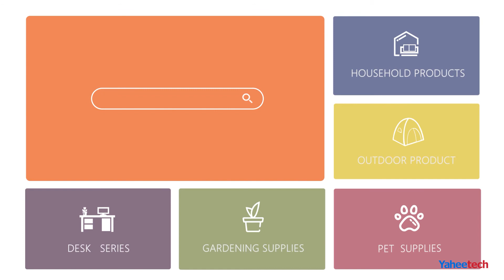Yaheetech Armless Office Chair Installation Guide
MODERN DESIGN: This ergonomic desk chair is designed with a smart look, clear lining and versatile color make this desk chair great for both study and home. It is in regularly smaller size but has incredible bearing capacity. Armless design also allow free movement of body, and it is recommended for customers under 136kg/300lb.

ADJUSTABLE SEAT HEIGHT: Seat height of our ergonomic computer chair can be adjusted for 43-56cm/17-22’’. It has the flexibility to customize our customers’ preferred sitting position according to their needs. Simply pull the lever beneath the seat while sitting if you want to lower the seat.

360° MOBILITY: Our study chair is equipped with a wide star nylon base with 5 wheels. Silent castors does not produce noises while moving, they also do not cause any scratches and damages to the floor with a smooth finish. This study chair can swivel 360° effortlessly from task to task.

OPTIMIZED COMFORT: The seat is soft padded with high-density foam and a double-layer mesh cover to upgrade your sitting experience. Thick padded upholstery is soft to touch and sit, double-layered mesh cover and high-density filler is resilient, which ensures deformation-resistant. This home study swivel chair has a relatively wide and deep seat measuring 17.7×18×3.3’’(L×W×Thickness) to ensure the optimized comfort.

VERSATILE USAGE: This smart chair for study sessions can be used in lots of occasions, for example, the study room, library and study room. This feature-rich home desk chair fulfill most of your needs with ergonomic design and smart overall look, convenience and comfort all in one.

Specifications:

Materials: PP, Polyester Fibre, Nylon, Foam
Color: Dark Gray
Overall Dimension: 50 × 55 × 79-92cm/20 × 22 × 31-36.5’’(L × W × H)
Adjustable Seat Height: 43-56cm/17-22’’
Weight Capacity: 136kg/300lb
G.W.: 7.1kg / 15.7lb; N.W.: 5.9kg / 13lb

About Yaheetech
YAHEETECH is an e-commerce company specializing in the sale of heavy goods. YAHEETECH is established in 2003 and has grown into one of the new generation of e-commerce enterprises operating globally after more than a decade of development and reform. YAHEETECH has branch companies and local operation teams in the USA, UK, DE, FR, ES, CN, KP, JP, AU and NZ, whose sales network has reached 10 advanced countries.

“Qualified Product, Fast Delivery, Best Price” --- YAHEETECH keeps accomplishing these three requirements that customers concern most in online shopping and are also the goals YAHEETECH has been always pursuing, no matter in the past or future.

The YAHEETECH staffs keep perfecting the supply chain and strictly check on each product to guarantee every customer receives qualified product.

YAHEETECH has advanced warehouse management system, local sorting and distribution teams, and after-sales service teams in oversea markets. They aim to let customers fully enjoy the quick response, high quality and reasonable price online shopping experience.

No matter to her clients, partners or employees, YAHEETECH always follows one principle – MAKE YOUR LIFE COMFORTABLE. Choose YAHEETECH, choose a more cozy life.